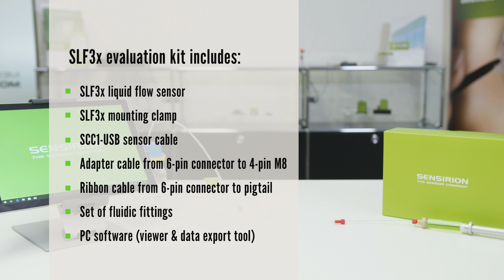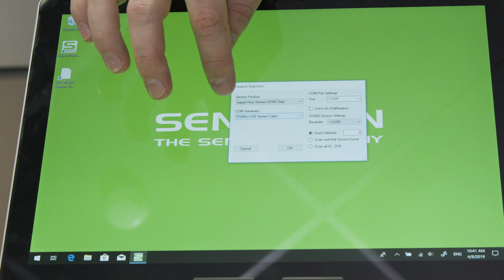Sensirion Liquid Flow Sensors: Quick Start Guide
This video gives an insight on what components are included in the liquid flow evaluation kit and shows how to get started within a few minutes.

The liquid flow sensor SLF3S-1300F enables applications in the fields of diagnostics, analytical instruments and life sciences to reach unparalleled fluid control, system reliability and thus new heights in performance and end-user satisfaction. More information about the SLF3x liquid flow sensor